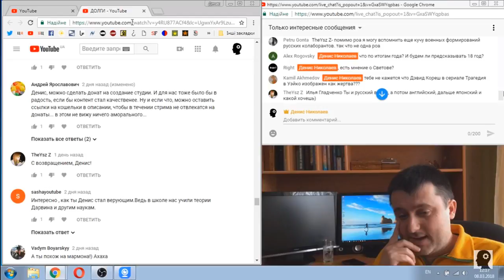Дениса Николаеева рано хранить!!!